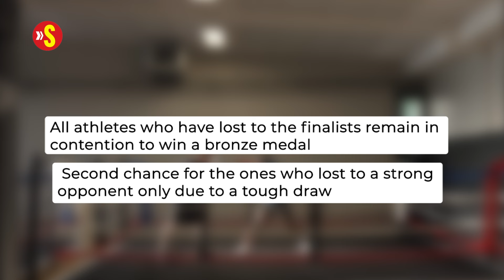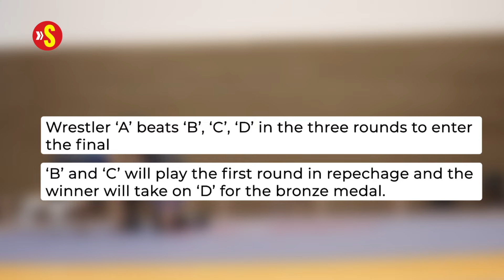What is a repechage round and how does it work? | Paris Olympics 2024 explainer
Ever wondered what a repechage round is? Worry not, we are here to explain.